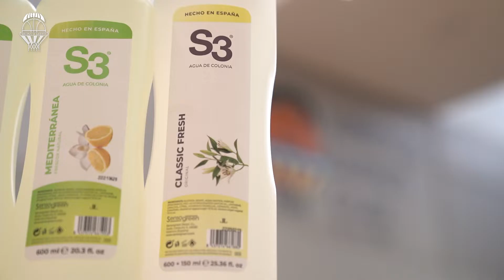S3 se une a la Familia Taronja